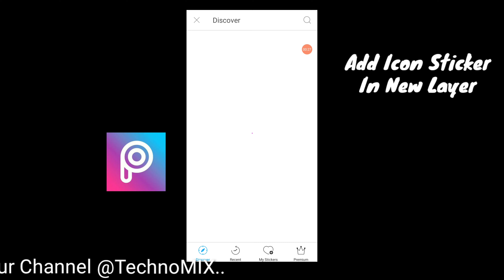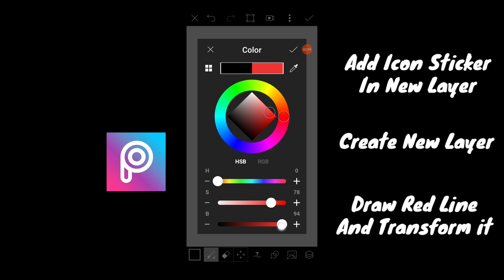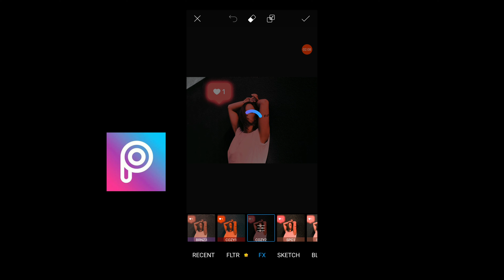How to Add Social Media Glowing Icon Photo l PicsArt Editing l Simple Edit Tricks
Hey guys , I hope you all love this video,